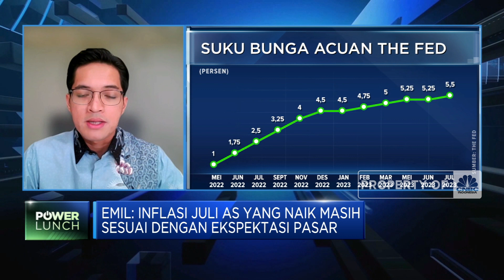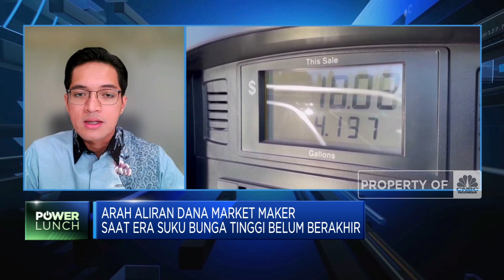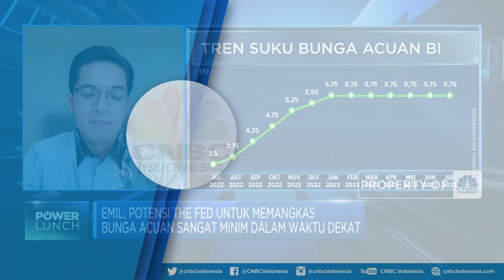Kemana Arah Aliran Dana Investor Saat The Fed Masih Hawkish?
Kembali melonjaknya inflasi AS, ke level 3,1% (yoy) pada Juli 2023 mendorong kekhawatiran pasar terhadap prospek kenaikan suku bunga acuan The Fed.

Ekonom PT Bahana TCW Investment Management, Emil Muhammad menilai saat ini pasar masih bimbang terkait urgensi The Fed mengerek suku bunga di FOMC Meeting November 2023.

Sementara terkait Bank Indonesia, Emil menyebutkan pasar cenderung berekspektasi Perry Warjiyo tidak akan mengerek BI7DRR seiring dengan terjaganya inflasi dan kuatnya fundamental domestik.

Seperti apa dampak gejolak pasar keuangan AS terhadap pasar keuangan RI hingga Rupiah? Kemana arah aliran dana market maker di tengah kuatnya sentimen eksternal? Selengkapnya simak dialog Anneke Wijaya dengan Ekonom PT Bahana TCW Investment Management, Emil Muhammad dalam Power Lunch, CNBC Indonesia (Jum’at, 11/08/2023)